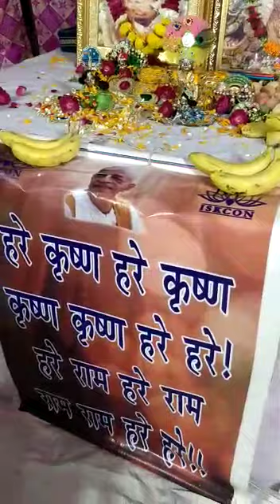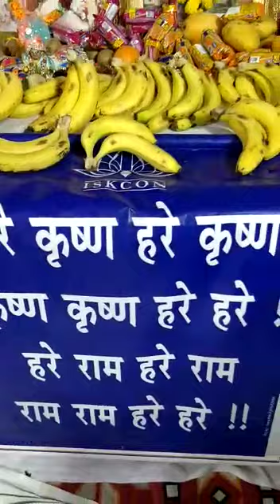Krishna jinka Nam he Gokul jinka Dham he ese Shri bhagwan ko mera Barambar pranam he.!!